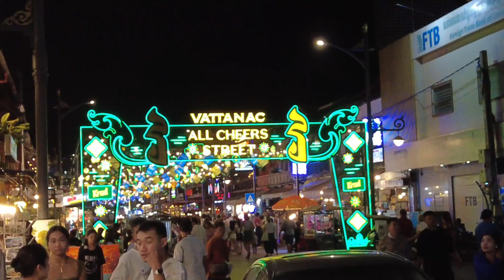New Years in Cambodia